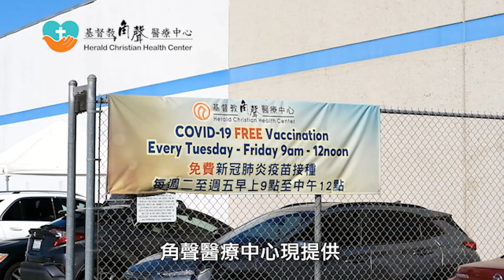（粤）5死15伤！俄罗斯空袭乌克兰东部城市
乌克兰东部城市斯洛维扬斯克州长说，周五4 月 14 日,该地区受到俄罗斯导弹袭击，造成至少 5 人死亡、15 人受伤。
帕夫洛·基里连科在 Telegram 上写道，在 S-300 导弹损坏了五座公寓楼和五座私人建筑以及其他物体后，还有七人留在废墟下。
斯洛维扬斯克是俄罗斯军队梦寐以求的两个东部城市之一，目前在附近的巴赫穆特陷入困境，因为他们正在推进对乌克兰的入侵。